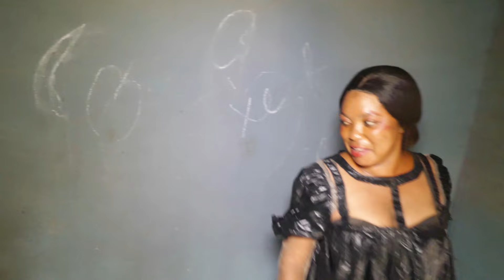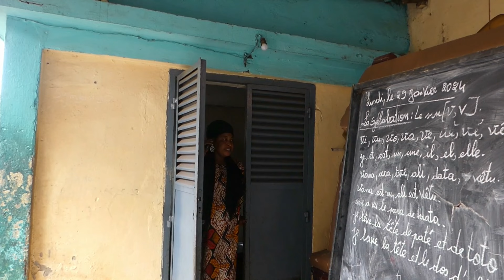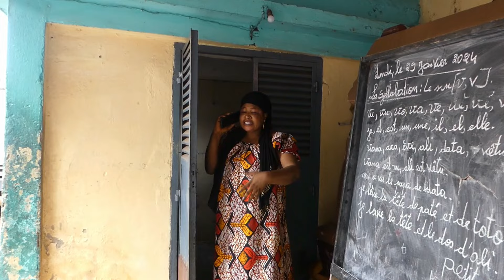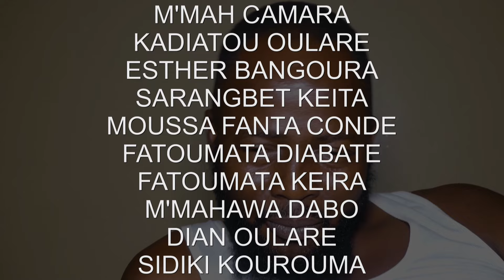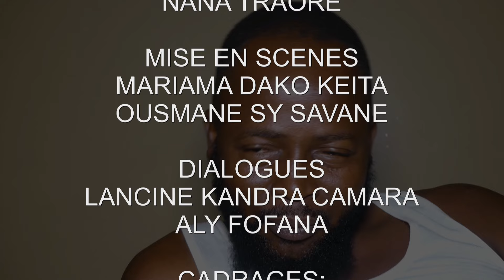GNÔYETABALIYAH Ep86 Nouveau Film Guinéen Version Malinké